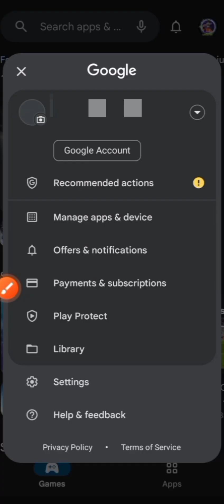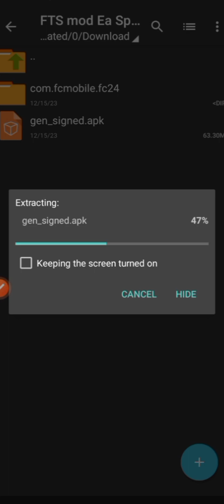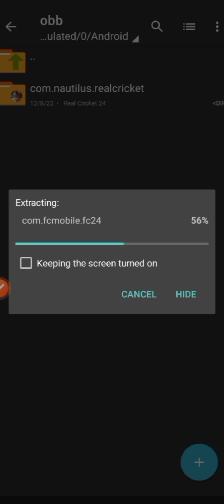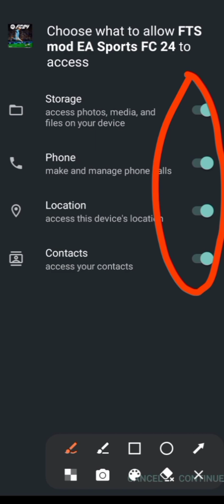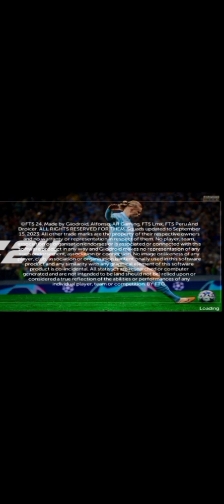FTS mod Ea Sports FC 24 by Mursalin Billah Rohan | All Update Transfer,Update Kits,New Leauge etc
Game L1nk Pinned Comment Box

FTS 24 Features Update

- New Update Kits Club 2024
- Tema & Background FTS 2024
- Aboards & Stadium Ala FTS 23 edition
- Transfer 2023 (Winter Transfer)
- Fix Squad,age and rating
- Update face and hair
- English Leauge
- Bundesliga
- La Liga
- Seria A Italia
- Roshn Saudi Leauge
- New Boots
- New Captain Armbrand

New Transfer Update

Neymar Al-Hilal
Sofyan Amrabat Man United
Sergio Ramos Sevilla
Reguilón Man United
Altay Bayindir Man United
Alex Iwobi Fulham FC
Mason Greenwood Getafe
Fodé Ballo-Touré Fulham FC
Divock Origi Nottingham Forest
Omobamidele Nottingham Forest
Callum Hudson-Odoi Nottingham Forest
Ibrahim Sangaré Nottingham Forest
Samuel Umtiti Lille
Yan Sommer Inter Milan
Raul Jiménez Fulham
Allan Saint-Maximin Al-Ahli
Mousa Diaby Aston Villa
João Cancelo Man City
Sadio Mane Al-Nassr
Ante Rebic Besiktas
Gojko Cimirot Al Fayha Club
Fabinho Tavares Al-Ittihad
Edinson Cavani Boca Juniors
Andre Silva Real Sociedad
Romelu Lukaku Juventas
Malcom Al-Hilal
Aubameyang Marseille
and more new Transfer

New Football Team :-

Bangladesh 🇧🇩

All Country Real Name for English Language